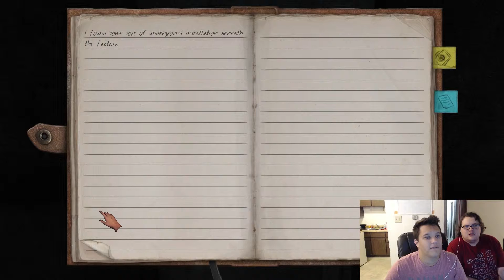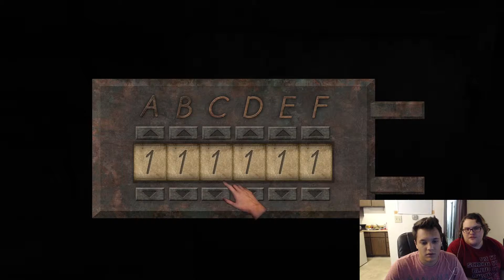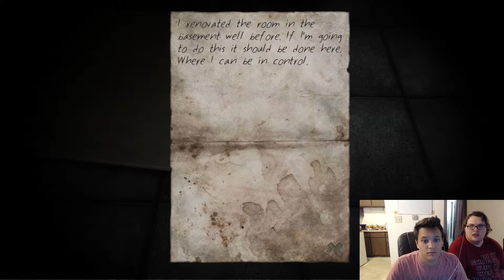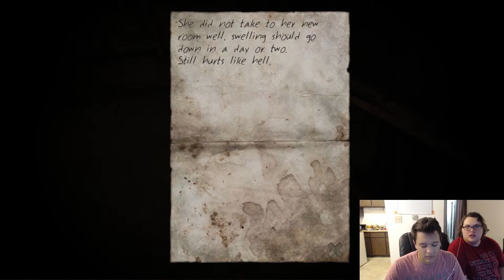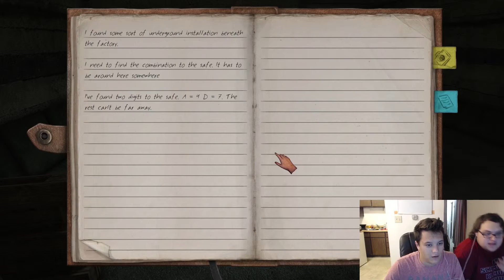Stairs #2 | Daddy Issues | Alpha and Will Play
Be sure to check out the last episode!

Sorry about the intro being cut off, something weird happened in the export

We're always posting updates about videos we're working on and the Twitch stream when we're about to go live.